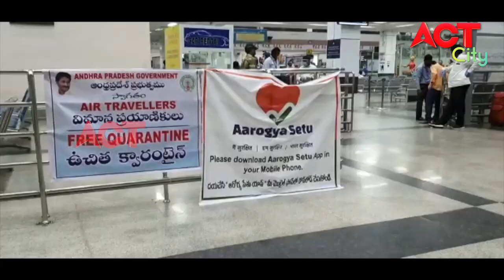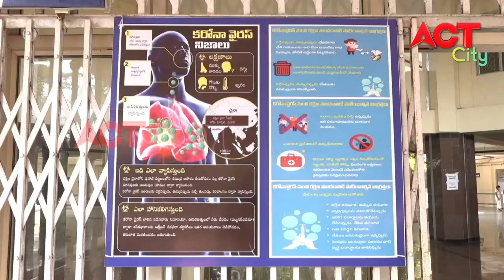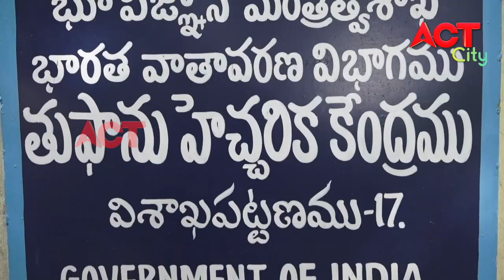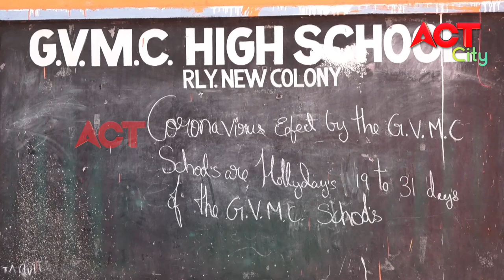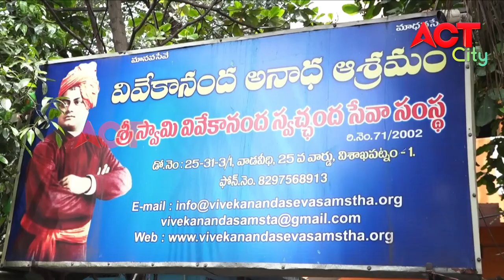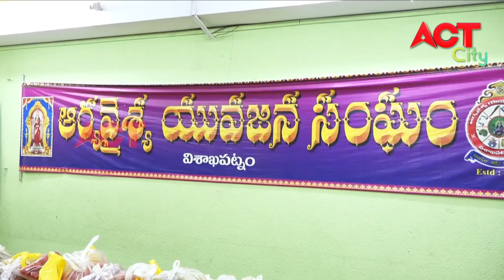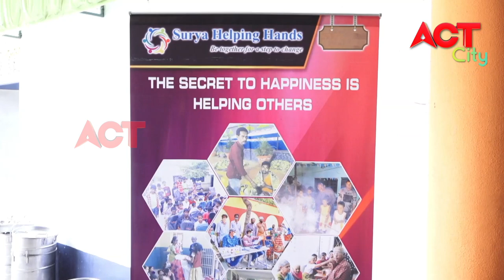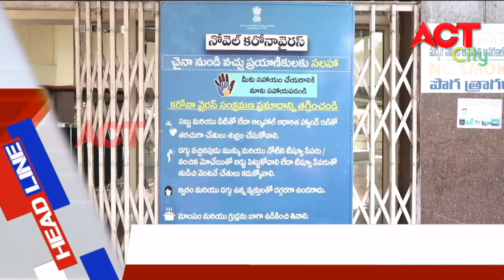MORNING ACT CITY VIZAG NEWS 20-05-20